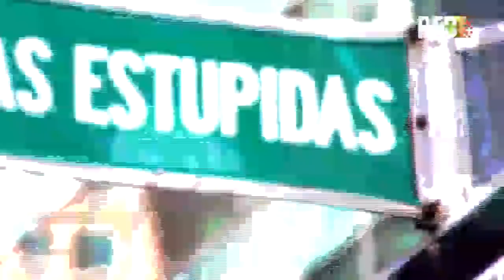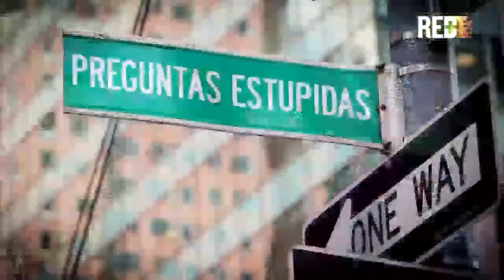Santiago Moure | Nueva temporada de preguntas estúpidas